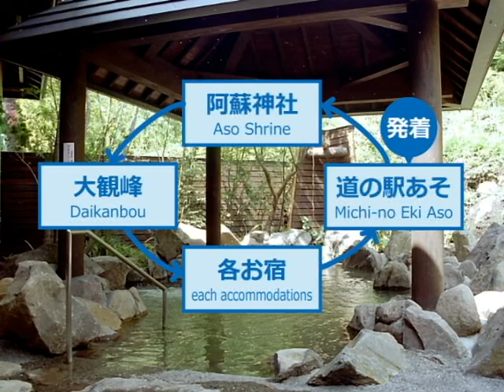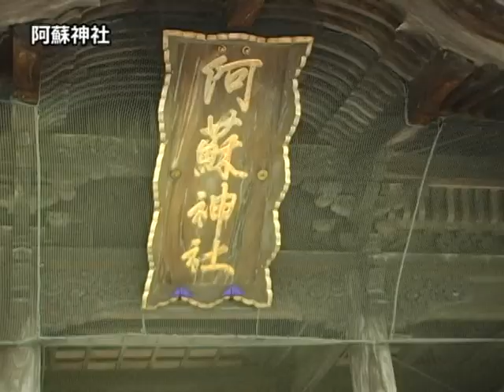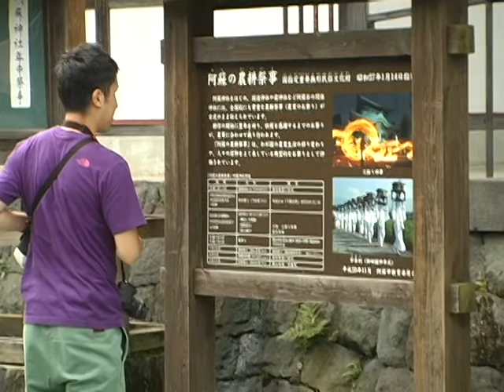平成26年阿蘇カルデラバス運行開始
阿蘇の旅がもっと気軽に阿蘇カルデラバスが運行を開始しました！